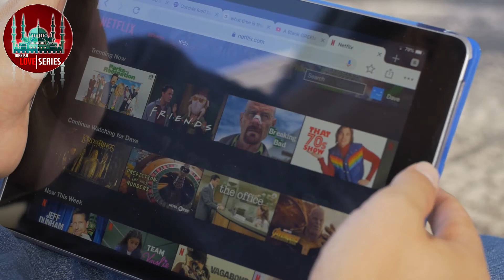Çağatay Ulusoy stars in the film Mücadele Çıkmazı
The news is good for the fans of the actor Çağatay Ulusoy, as Netflix confirmed at a press conference in Turkey the new series that will be released in 2021, they also  included the premiere of the new movie starring this beloved actor.

Produced by OGM Pictures, directed by Can Ulkay and the script by Ercan Mehmet Erdem, this story assures us that it will steal our hearts. In this production, actor Çağatay Ulusoy shared the main role with Emir Ali Doğrul.